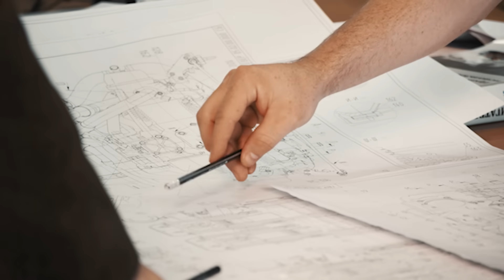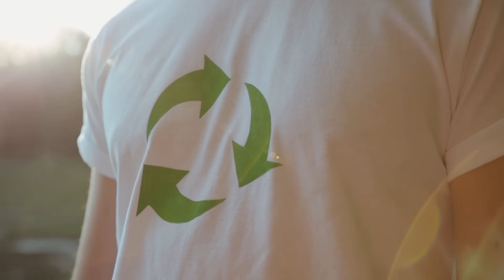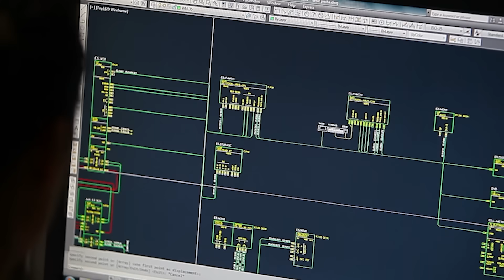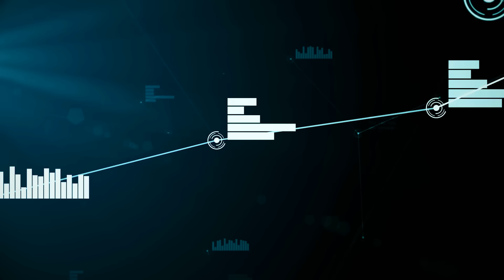Das doppelte Leben unserer Elektronik | Watts On | ZVEI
Wir werfen weltweit jährlich 53,6 Millionen Tonnen Elektrogeräte weg. Krass viel Müll...Wie können wir das ändern? In einer neuen Folge WattsOn checkt Cedric für euch die Möglichkeiten, Elektronik nachhaltiger zu machen.